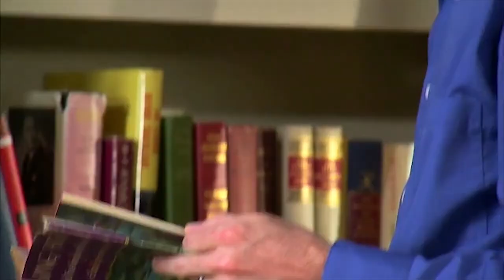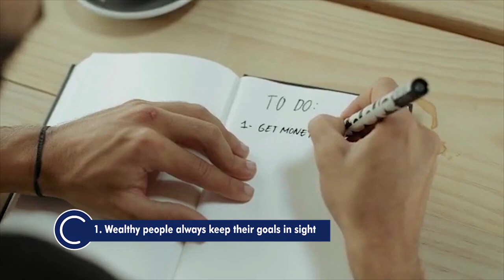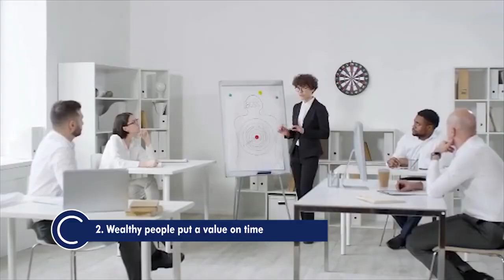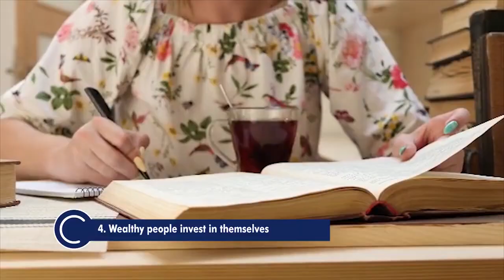The Habits Of The Wealthy; What Rich People Do Differently 1